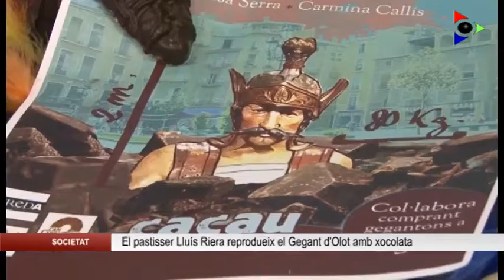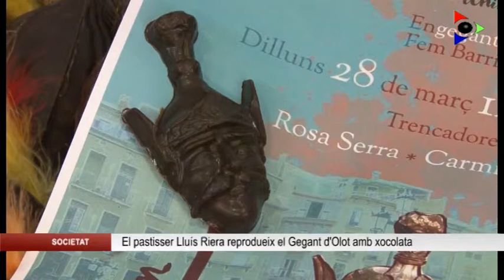El pastisser Lluís Riera reprodueix el Gegant d’Olot amb xocolata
S’acosta Setmana Santa i poc a poc els aparadors dels comerços olotins van decorant-se amb motius d’aquesta festivitat. Si bé diumenge va ser la Pastisseria Ferrer d’Olot la que va presentar la seva mona de xocolata d’enguany, des d’aquesta mateixa setmana a l’aparador de la Pastisseria Cacau ja es pot veure la seva proposta de mona gegant d’enguany. El pastisser Lluís Riera s’ha atrevit amb el Gegant d’Olot.